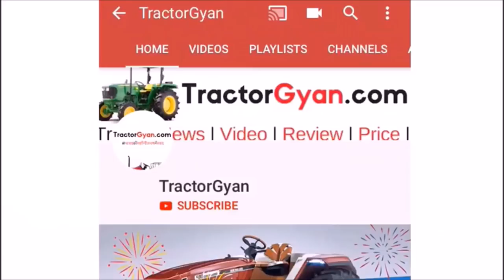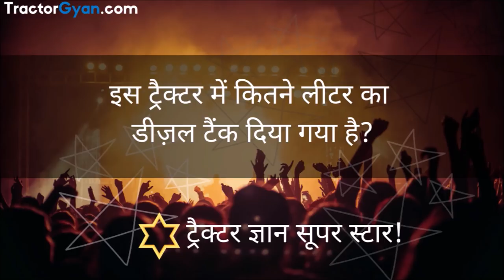Kubota MU5501 2WD/4WD Tractor (2024) Price, Full Feature, Specification, Warranty, Review India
इस विडीओ में आपको Kubota MU5501 2WD/4WD के सारे फ़ीचर और क़ीमत की जानकारी मिलेगी।
In this video you will get to know about Kubota MU5501 2WD/4WD tractor, it’s Review, features, Specification, warranty and price.

To know the price of Kubota MU5501 2WD/4WD watch video.

Japan's No. 1 company Kubota is now in Indian market with products like MU4501, MU5501. One of te most talked model of kubota is MU5501.

The Kubota MU5501 2WD/4WD is a 55 hp, 2434 CC.

Kubota MU5501 2WD/4WD - 4 Cylinder, 55HP

-Double क्लच
-तेल में डूबे ब्रेक
-8 अगले और 4 पिछले गीयर
-पावर स्टीरिंग
-टायर  7.50x16, 16.9x28
-Kubota MU5501 2WD/4WD ट्रैक्टर उठा सकता है 1800/2100kg तक का वज़न
-Kubota MU5501 2WD/4WD ट्रैक्टर से रोटावेटर, MB प्लाउ और डिस्क प्लाउ जैसे implement को आसानी से चलाया जा सकता है।
-2100mm wheel base
-वज़न -2200kg
-3 साल या 3000 घंटे की warranty

आपको ये विडीओ कैसा लगा और आगे आप किस tractor का विडीओ देखना चाहते है comment करके हमें बताइये।

-Double Clutch
-oil immersed brake
-8 front and 4 back gears
-power steering
-Kubota MU5501 2WD/4WD comes with tyre 7.50x16, 16.9x28
-lifting capacity 1800/2100kg
-Kubota MU5501 2WD/4WD can run various implements like Disc Plough, Single Axle Trailer, Harrow, Tipping Trailer, Half Cage Wheel, Post Hole Digger, Full Cage Wheel, Scrapper, Ridger, Seed Drill, Potato/Groundnut Digger, Potato Planter, Thresher, Gyrovator, Water Pump, Cultivator, Genset, Mb Plough
 -2100mm wheel base
-weight -2200kg
-3 year or 3000 hour warranty

To know the price of Kubota MU5501 2WD/4WD tractor watch video.

About us:
We at TractorGyan, have a unique vision of making farming an attractive profession by making our farmer friends realize the true potential of this profession. Gone are the days when farming was considered to be a primitive job, Now, with the advent of modern technology and machinery, we will make sure farmers have the best expertise and information round the year.
Our focus areas are:

   -Information about all the tractor companies with all their tractor models.
   -Comparison of the tractors based on multiple parameters.
   -Information on old tractors and facilitating their buying and selling.
   -Information about financing of tractors as well as insurance.
   -Tractor reviews highlighting all the salient features.

The daily updates and interactions here on this social media platform aims at keeping you informed about the latest and most featured tractor models and foster a long-term bond with our followers to make an empowered and prosperous farming community.

Tractors in India, Tractor Prices, Buy and sell Used Tractor, Compare Tractor